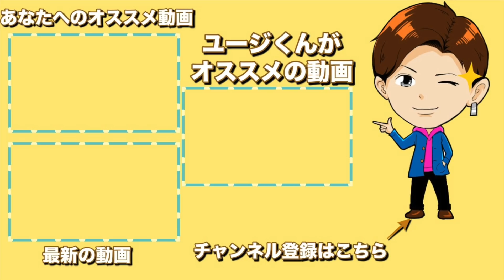サーブの組み合わせは無限大【卓球】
試合になった途端に巻き込みサーブの横下回転が上手く出せなくなりました。

２回に１回ぐらいの割合でサーブミス。

入っても回転が掛かっていない。

ボテボテになる。

擦る感覚が手に伝わらない。

練習の時は普通にできるのが救いですが、

試合では当分使えそうにないです。

なので、代用として横下回転を使えるようにするために考えた結果が今回の動画になります。

・ユージくん使用用具
インナーフォースZLC フレア
フォア面　ディグニクス80
バック面　テナジー80

・身長
177センチ

お仕事に関してこちらでも対応可能です。

主に自由に写真投稿します。